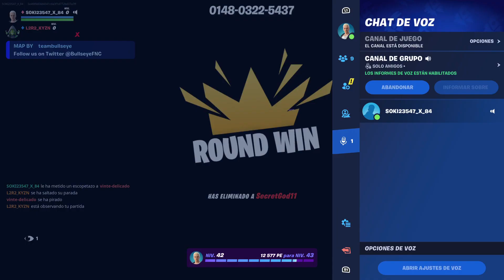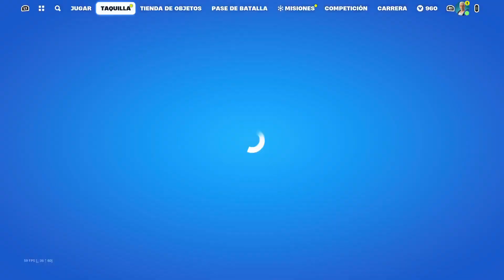ranked y 2vs2